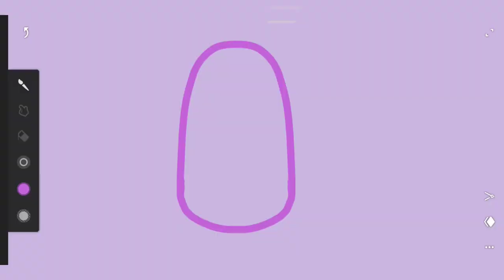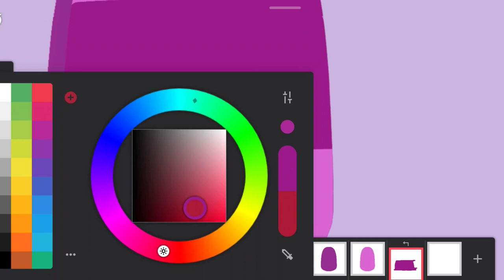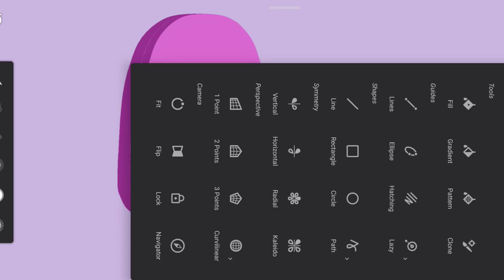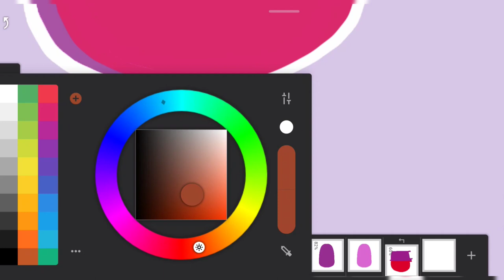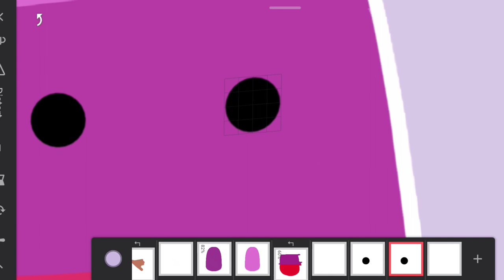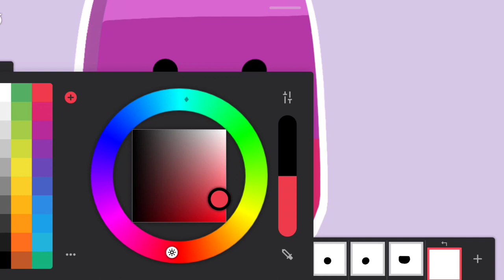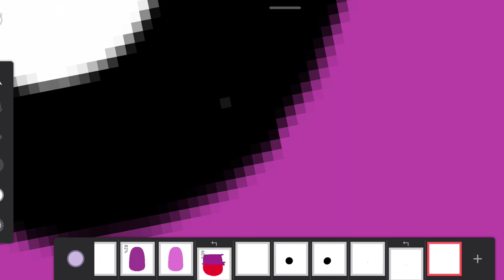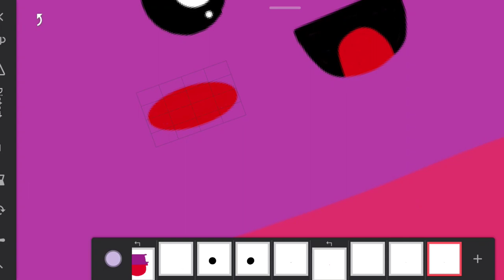Cute ice cream drawing step by step infinite painter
Hello Everyone☺,I Hope  you are doing grate!
In this video I show you how to draw beautiful scenery, color full drawing  step by step for beginners.
I hope you enjoy this video. Here i am trying to draw an easy drawing art,So you can learn  everything about drawing  Art how to draw ,shades everything .